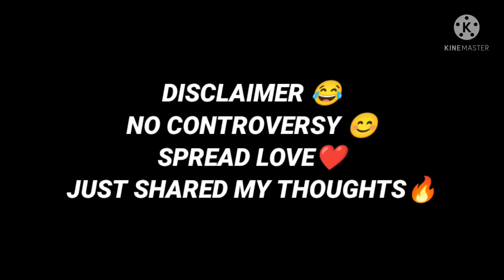MADAN'S BEST QUALITIES EXPLAINED❤️|PUBG MADAN|MADAN OP#HAWKSGAMING#COOLBUDDYGAMING#BGMI#PUBG#MADAN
clan name:HAWK EST
Device: real me x2
Fps:30 fps
Claw:3
Editing software:kinemaster
Role : support assaulter and sniper

ur support gives us a big motivation 🔥